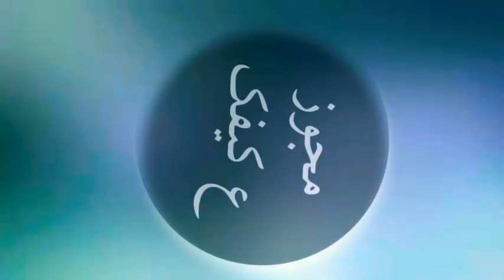الفنان عيسى السقار - اجمل دبكات صمدة 2021 -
الفنان عيسى السقار / دبكات صمدة
اامايسترو رائد الربيع
صوتيات ابو سرحان
تصميم جرافيكي خالد درايسه

● جميع الحقوق حفوظة لدى قناة مجوز على كيفك ●